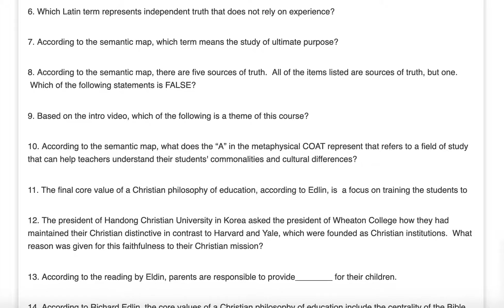EDUC 305 Quiz 1 (newest)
1. In Acts 17:24, how does Paul describe God?
2. Who was Paul talking to in Acts 17:16-33?
3. Why was the location of the Introduction to EDUC 305 video significant?
4. All of the following statements about Jerry Falwell are true except one.  Which statement is FALSE?
5. According to the semantic map, which of the following is NOT a form of validity to verify truth?
6. Which Latin term represents independent truth that does not rely on experience?
7. According to the semantic map, which term means the study of ultimate purpose?
8. According to the semantic map, there are five sources of truth.  All of the items listed are sources of truth, but one.  Which of the following statements is FALSE?
9. Based on the intro video, which of the following is a theme of this course?
10. According to the semantic map, what does the “A” in the metaphysical COAT represent that refers to a field of study that can help teachers understand their students' commonalities and cultural differences?
11. The final core value of a Christian philosophy of education, according to Edlin, is  a focus on training the students to
12. The president of Handong Christian University in Korea asked the president of Wheaton College how they had maintained their Christian distinctive in contrast to Harvard and Yale, which were founded as Christian institutions.  What reason was given for this faithfulness to their Christian mission?
13. According to the reading by Eldin, parents are responsible to provide________ for their children.
14. According to Richard Edlin, the core values of a Christian philosophy of education include the centrality of the Bible, a biblical worldview, the importance of teachers, and the importance of
15. The Bible is central to the curriculum development process.
16. Justifying everything with a biblical quotation is called
17. One model for describing a biblical worldview, ascribed to by Chuck Colson and Nancy Pearcey, includes the following four themes:
18. The Christian perspective believes that children are impacted by their natural bent to sin.  Therefore it is important to
19. According to Edlin's Core Values and Beliefs, education can be religiously neutral, just as science is a neutral truth.
20. Besides using the Bible in devotional ways, the Christian school should also use it for ____.  The following are all appropriate answers EXCEPT one.  Which one doesn't complete the sentence?